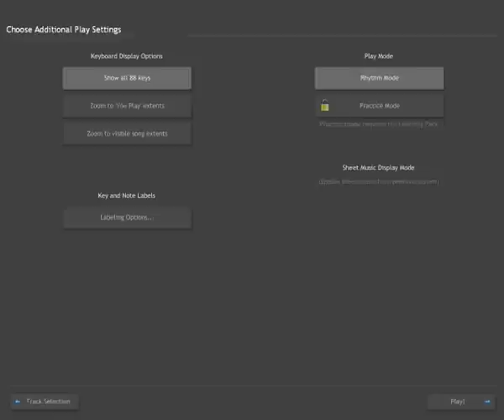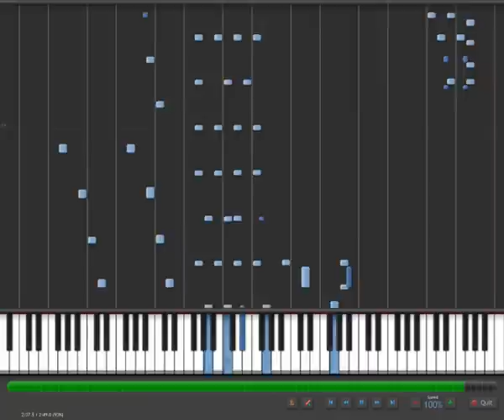No Swingin' In Here - Piano roll QRS #6156 reupload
QRS #6156 piano roll.